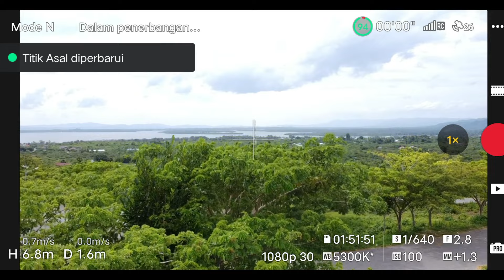TEREKAM KAMERA DRONE !!! Pasangan Remaja Sedang Asik Berdua di Belakang Stadion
Terekam Drone remaja sedang asik berdua dibelakang stadion yang tanpa sengaja Terekam Kamera Drone saya, dengan adanya Rekaman Drone ini saya harap kalian dapat mengambil sisi baik nya.

Terimakasih